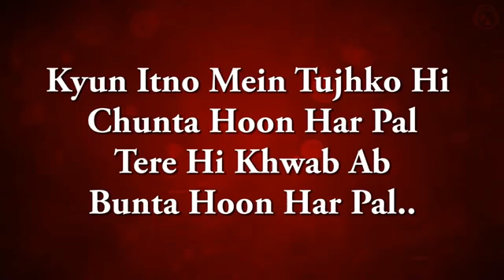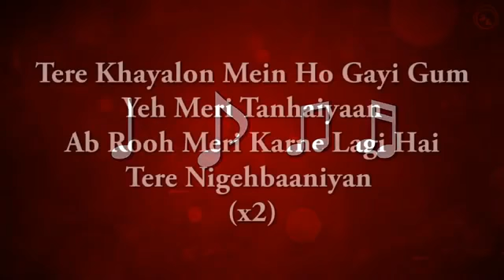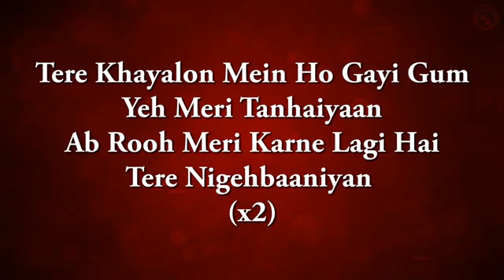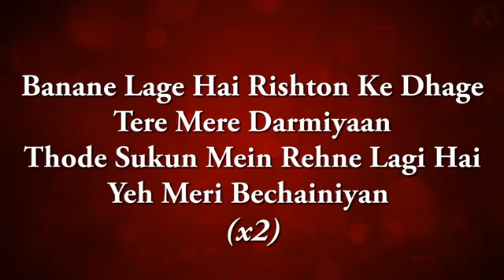Jeena Marna Song Do Lafzon Ki Kahani With lyrics Altamash Faridi360p